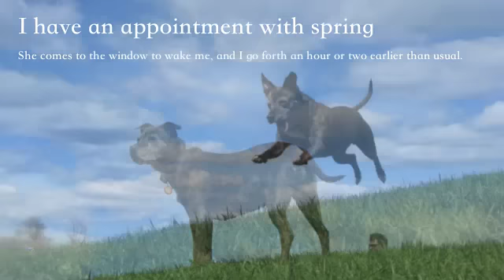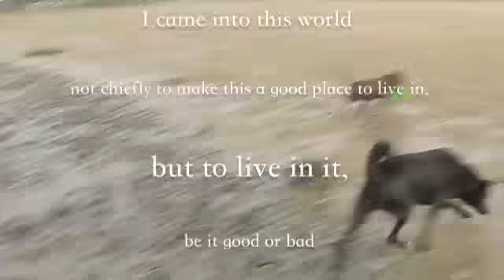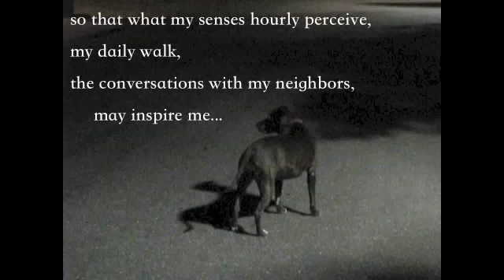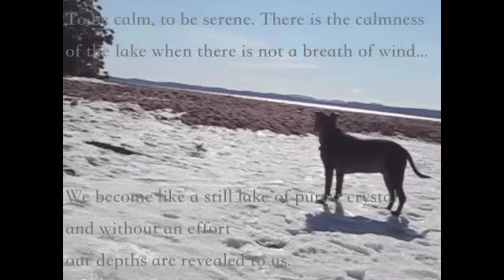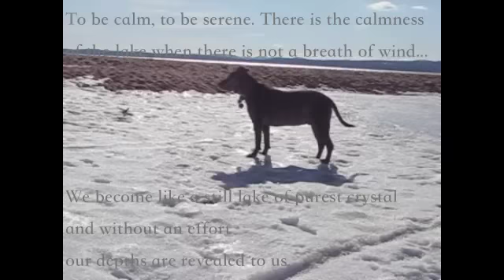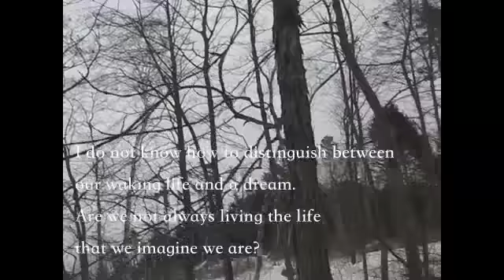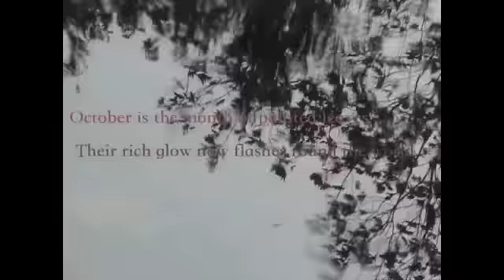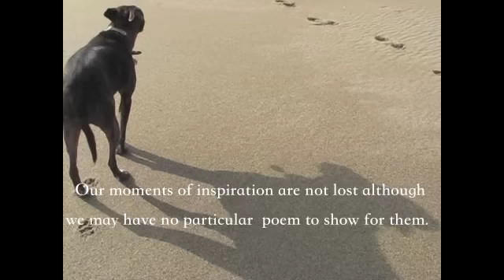Kicha's Adventures - Part One- Random Maine Moments from Dembi Studios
Be ready to be underwhelmed. Kicha, an adorable 12 year old Staffordshire terrier living in Portland, Maine, finds simple adventures in the world around her. With text by Henry David Thoreau and sound sketches from Dembi. In part one, she rolls, swims, skips, prances, and skates her way to Fort Williams, Portland's Eastern Promenade, the town of Bath, Sebago Lake, Reid State Park, Bradbury Mountain, waterfalls in New Hampshire, Mackworth Island and Crescent Beach.